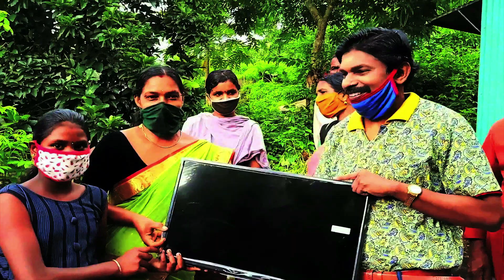വയനാട്ടിലെ പാവങ്ങൾക്ക് സന്തോഷ് പണ്ഡിറ്റിന്റെ ഒരുകൈ സഹായം | Santhosh Pandit Charity